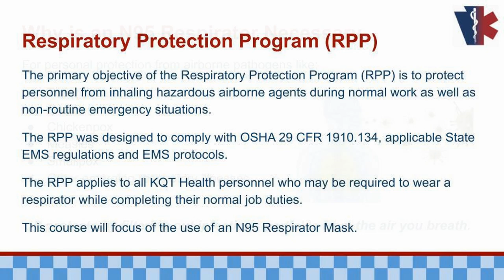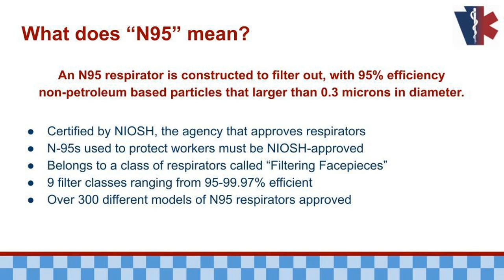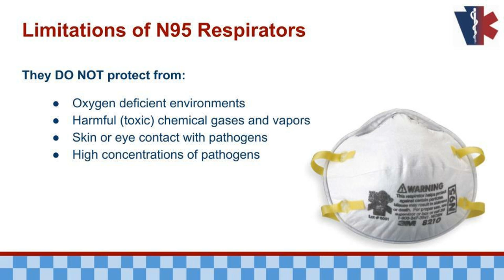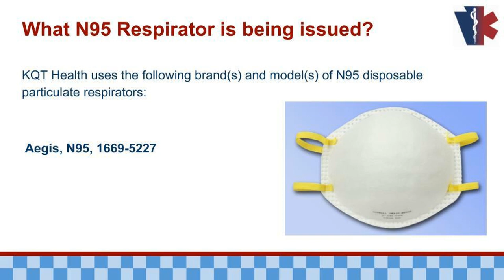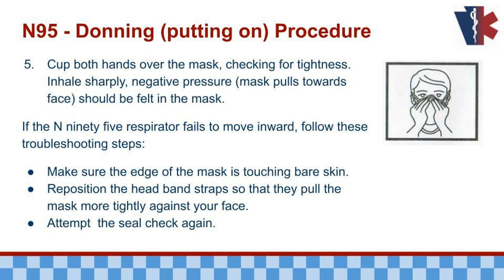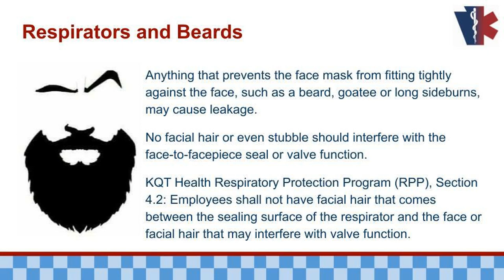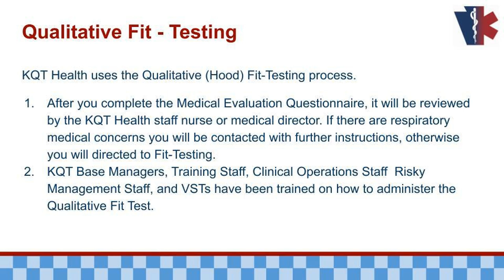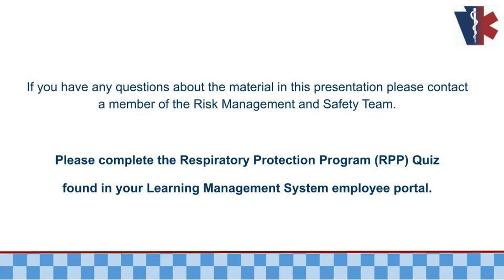KQT Health LMS Respiratory Protection Program